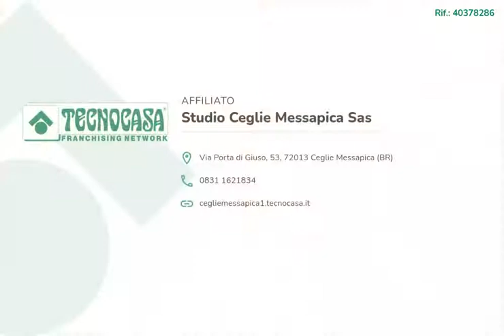Contrada Palazzo Seppunisi - Tre vani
RUSTICO CON TERRENO

In una valle contraddistinta da splendidi colori, il verde degli ulivi e dei vigneti, il rosso della terra e il grigio e il bianco dei trulli ci fa vivere un vero e proprio paradiso terrestre, per questo non si dovrebbe perdere l'occasione di visitarla e magari di investire sul territorio.
Investire in questa terra vuol dire la maggior parte delle volte essere immersi nella natura e addentrarsi nelle piccole strade con i tipici muretti di pietra a secco caratteristici della zona , per soddisfare le vostre richieste vi presentiamo una villa indipendente in contrada Giuseppe Nisi a soli 4 km da Ceglie .
Si tratta appunto di un rustico indipendente con terreno di circa 8000 mq  con un ampia metratura circa 109mq  da sfruttare dando sfogo alla propria fantasia.
La struttura è appunto composta da due ampie stanze al momento adibite a deposito , con un collegamento a una vecchia stalla dove potrebbero svilupparsi in futuro il bagno o una camera da letto .
Subito affianco alla prima stanza descritta in precedenza abbiamo un cucinino con forno e caminetto .
Mentre sul lato posteriore abbiamo un piccolo ripostiglio con graniere sovrastante che può diventare in futuro un altra camera da sfruttare come meglio si crede .
La struttura è dotata anche di una grande cisterna al momento alimentata da acqua piovana di circa 1000 quintali .
Il tutto inserito in una zona sicura e abitata sia durante la stagione estiva che quella invernale.